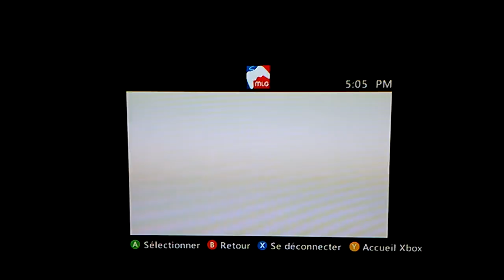Jeutot & ezzy. Vs dirty3